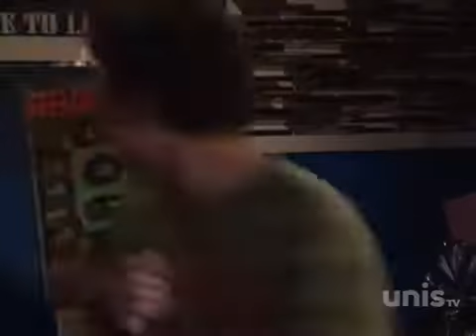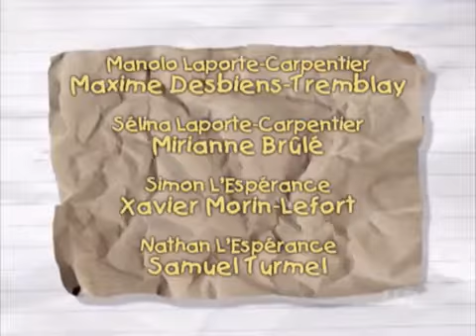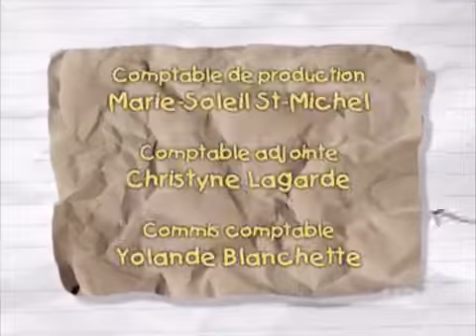Ramdam S05E06 FRENCH HDTV x264 GUIPAT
saison 5 épisode 1 saison 5 épisode 2 saison 5 épisode 3 saison 5 épisode 4 ..